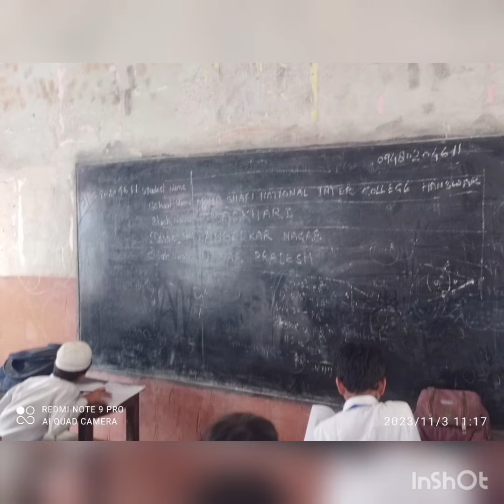शिक्षा क्षेत्र बसखारी के अंतर्गत अनेक विद्यालयों में एनसीईआरटी के तहत परीक्षा हुई